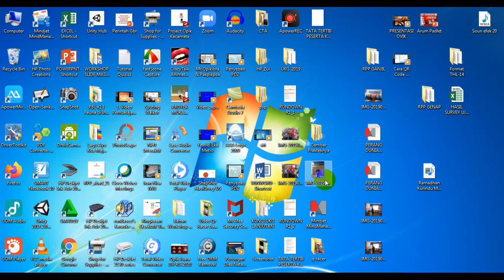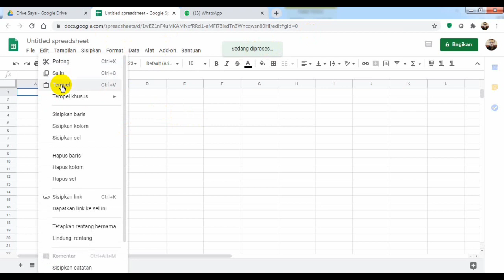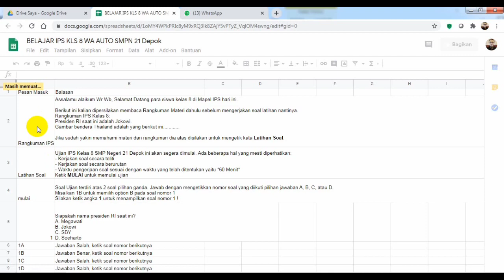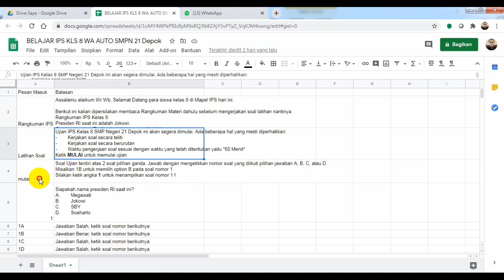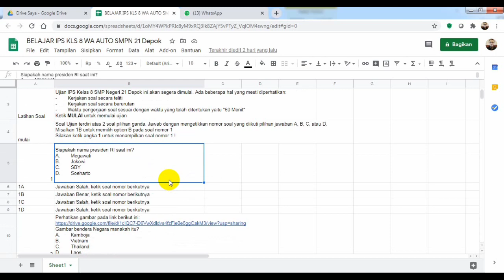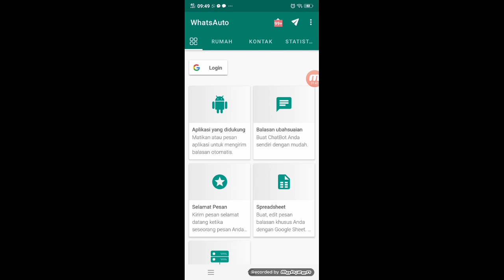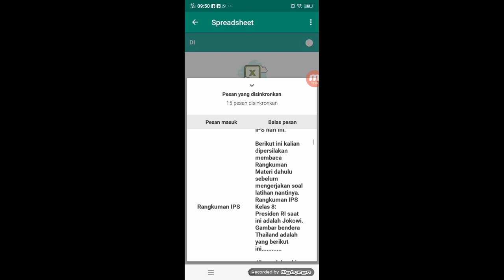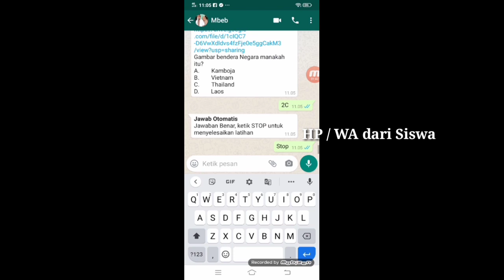Tutorial WhatsAuto utk Belajar Efektif lewat WA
Video Tutorial WhatsAuto utk Belajar Efektif lewat WA ini maksudnya adalah Guru sambil rebahan pun bisa layani puluhan siswa dgn respon otomatis dari guru ke siswa tanpa sang guru harus repot-repot berikan respon satu per satu ke siswa dgn bantuan aplikasi WhatsAuto dari Playstore

Berikut ini saya share bahan spreadsheet yang bisa dicopas dan edit sesuai kebutuhan ke Spreadsheet di Drive masing-masing guru.

Semoga manfaat!